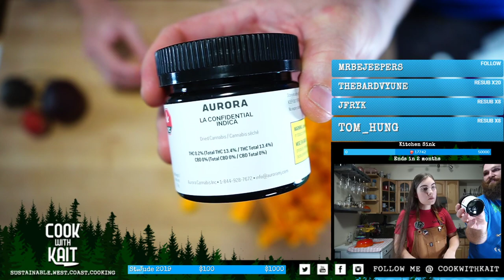DINNER | Pink salmon, pumpkin noodles, beets, squash, dill cream sauce